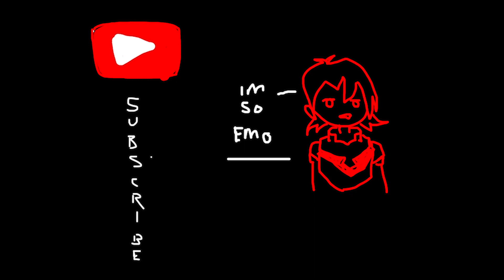Voltron Crack!!!! (season 3)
This is my first crack video! who better to lose my crack virginity to than Voltron hehe!!!
also really sorry about the audio. I had a bit of trouble with it so some parts are really quiet :/